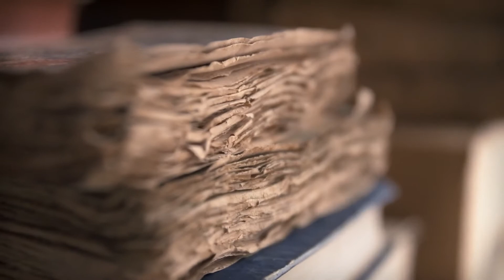Mød forfatteren - Ida Jessen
Med den historiske roman KAPTAJNEN OG ANN BARBARA har Ida Jessen begået sit foreløbige hovedværk, er de fleste enige om. Hør hende fortælle om romanen til Mikkel Fønsskov.